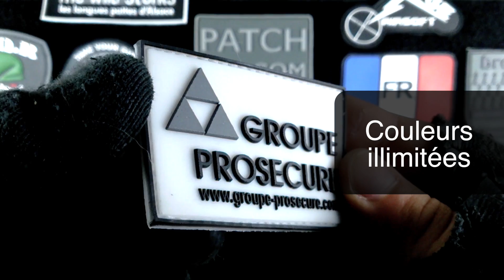PatchPVC.com - Groupe Prosecure - Airsoft MilSim Tir Paintball Police Gendarmerie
Commandez votre Patch PVC 3D FR Gratuit maintenant ! :
Vidéo de présentation de la qualité de nos réalisations.
PatchPVC.com : votre spécialiste pour réaliser vos patchs PVC 3D sur-mesure à partir de 10 unités !